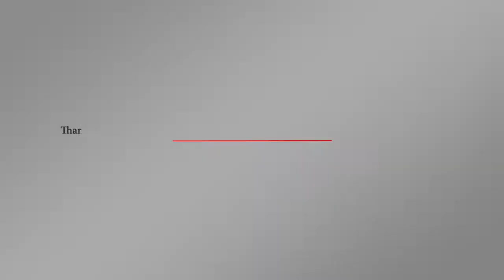الجوع يتفاقم باليمن في ضل المساعدات الدولية | اورتز نيوز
أفاد تقرير لوكالة أسوشيتد برس بأن الجوع المتفاقم في مناطق عدة باليمن، يُعد أحد مظاهر الثغرات في نظام المساعدات الدولي، الذي يحول دون موت المواطنين جوعا في هذا البلد الذي تفتك به الحرب منذ ثلاث سنوات.